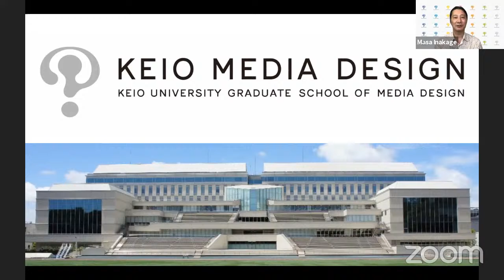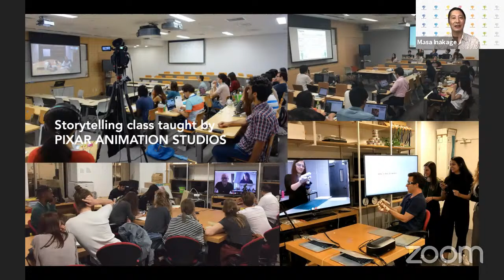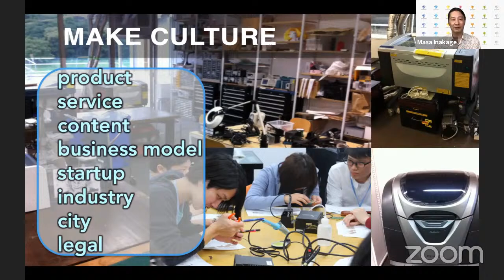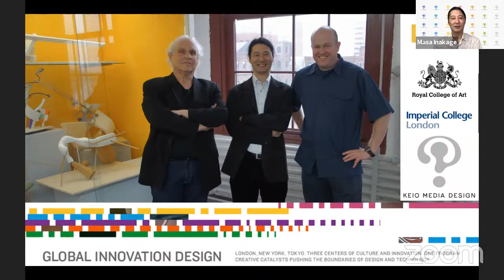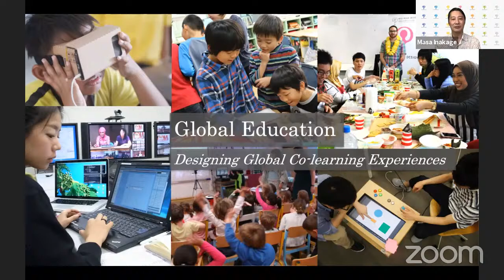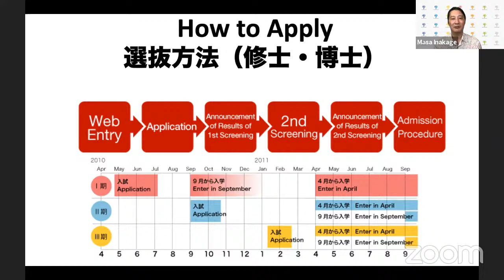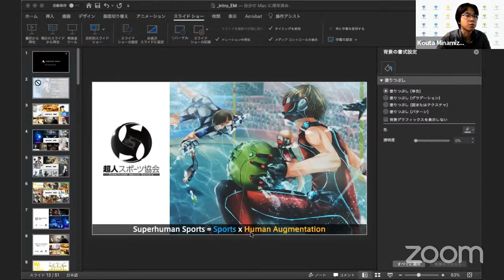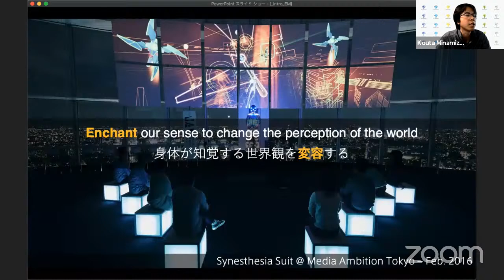「KMDオンライン説明会 - 2020年7月14日 【日本語】」のコピー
慶應義塾大学大学院メディアデザイン研究科（Keio Media Design）による説明会。 （2020年7月14日　11:00~12:00にてライブ配信） 【登壇者】稲蔭 正彦 研究科委員長・教授、南澤孝太教授
Keio University Graduate School of Media Design (Keio Media Design) Information Session. (July 14, 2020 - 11:00-12:00 JST)
Speakers: Professor Masa Inakage (Dean), Professor Kouta Minamizawa